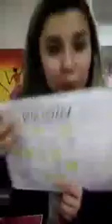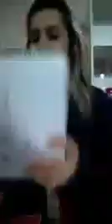Antonella Martínez Oro Elite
Nos cuenta la Actitud necesaria para ser mamá y empresaria.